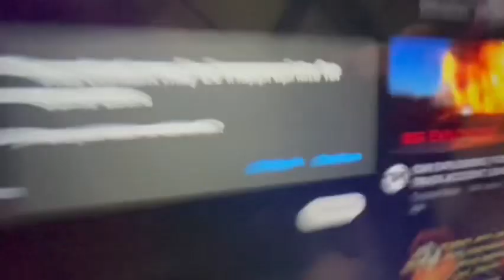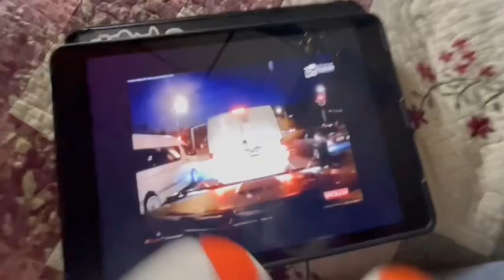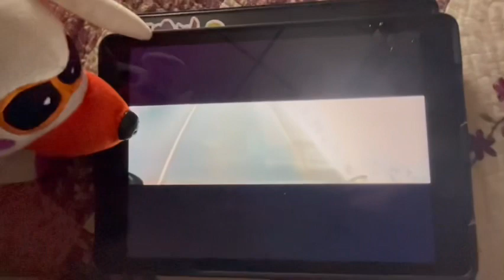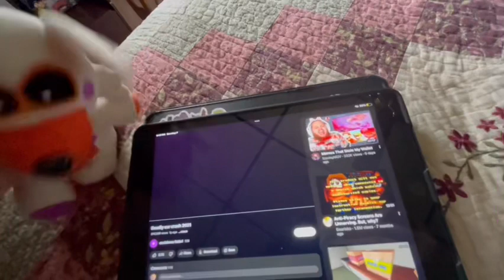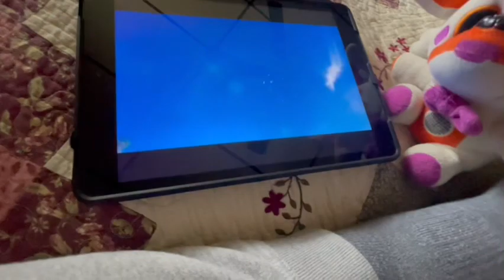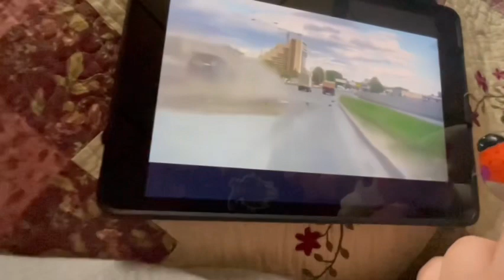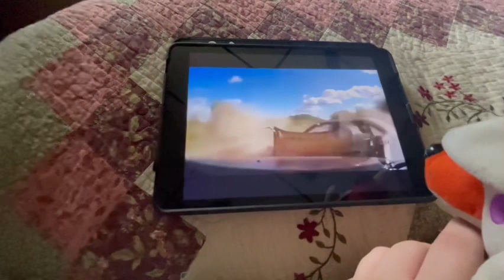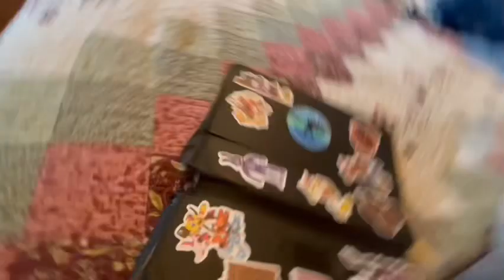Plushy Reacts… Car Crashes!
Plushy React to Car Crashes!
Like and sub for more episodes!